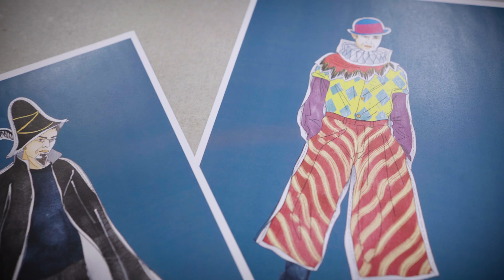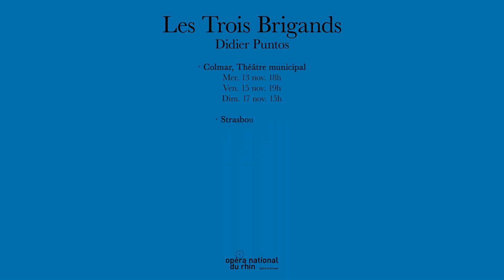OPÉRA | LES TROIS BRIGANDS | Présentation Sandrine Abello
Sandrine Abello, directrice artistique de l'Opéra Studio de l'Opéra national du Rhin, vous invite à découvrir l'Opéra Volant de notre saison 24'25, « Les Trois Brigands », adapté du live à succès de Tomi Ungerer.

DATES
Théâtre municipal, COLMAR - Du 13 au 17 novembre
CMD, STRASBOURG - Du 22 au 30 novembre
La Sinne, MULHOUSE - Le 4 et 7 décembre

LES TROIS BRIGANDS
Composition : Didier Puntos
Livret : Gilles Rico d’après Les Trois Brigands de Tomi Ungerer.

Direction musicale : Didier Puntos
Mise en scène : Jean-Philippe Guilois, Gilles Rico
Décors : Philippine Ordinaire
Costumes : Violaine Thel
Lumières : Nathalie Perrier

LES ARTISTES
La Jeune Fille : Ana Escudero
La Mère, la Tante, la Standardiste : Camille Bauer
Premier Brigand, un voisin : Massimo Frigato
Deuxième Brigand, le Père : Carlos Reynoso
Troisième Brigand, un voisin : Michał Karski
La Narratrice : Cathy Bernecker
Piano : Annalisa Orlando, Didier Puntos, Thibaut Trouche

Musiciens de la HEAR
Opéra Studio de l’Opéra national du Rhin

INFORMATIONS
1h sans entracte.

Directrice artistique de l'Opéra Studio de l'OnR : Sandrine Abello
Réalisation / Prise de vue / Montage : Anne-France Dardenne
Dramaturgie  : Louis Geisler
Prise de vue : Xing Wei
Éclairage : Franck Brigel
Prise de son : Prisca Benaouret
Coiffure, maquillage : Fabienne Jost

SAISON 24'25